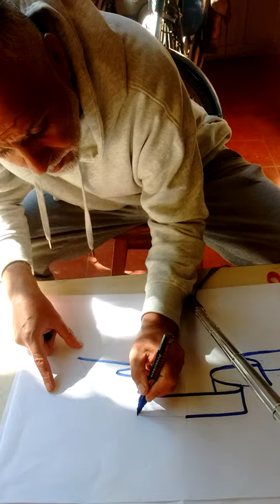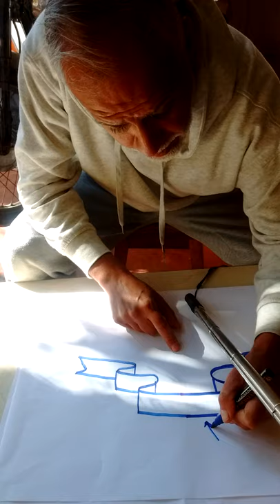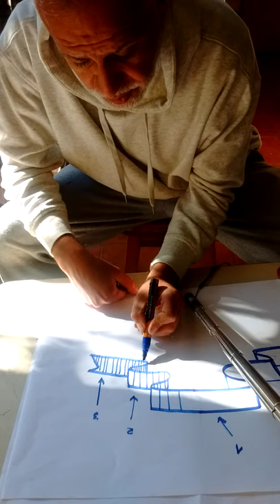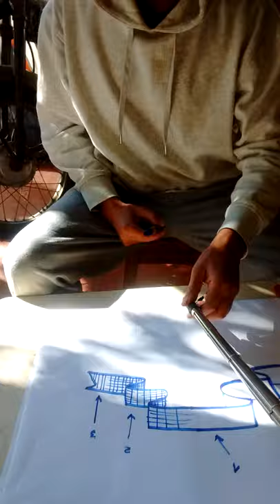Artes Visuales guía n° 6 - 2° Ciclo